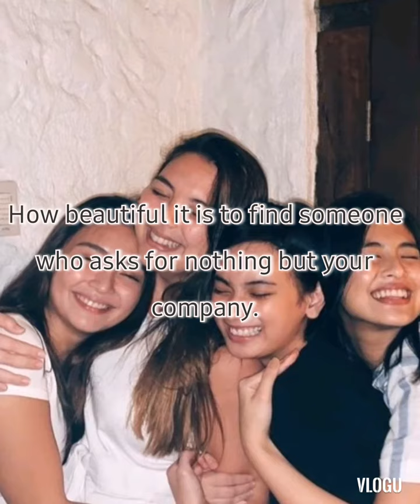Kathniel Kathryn Bernardo girl Friends (Nguya Girls!)